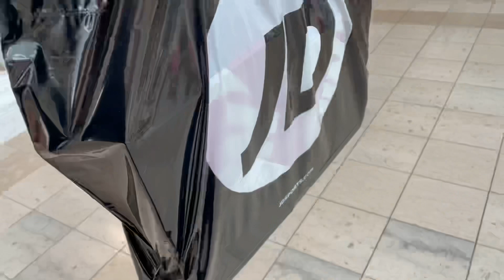Over $2100 in profit in Nike dunk low Michigan’s and Spartans FLX doing numbers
Jerseychiefa on Instagram